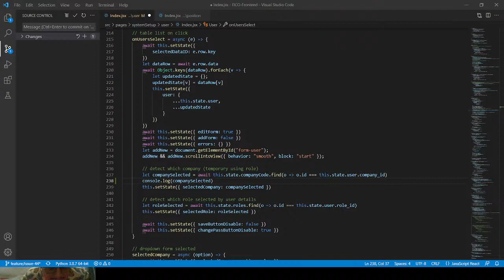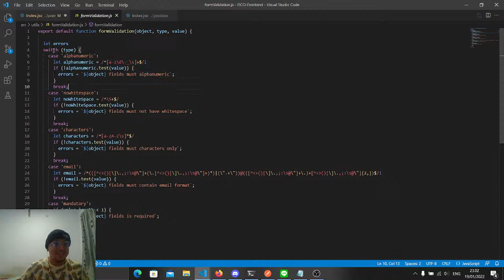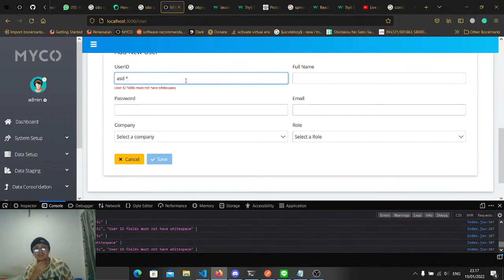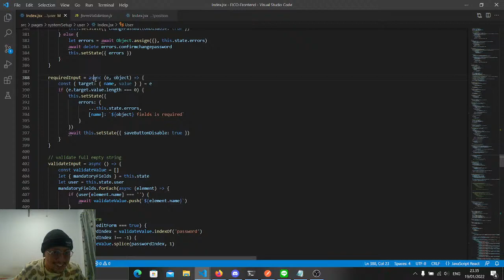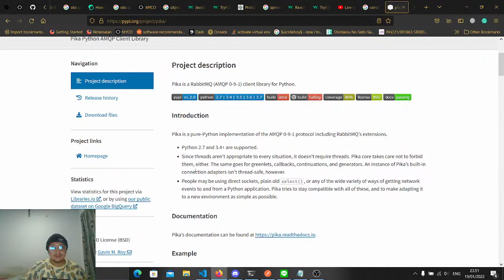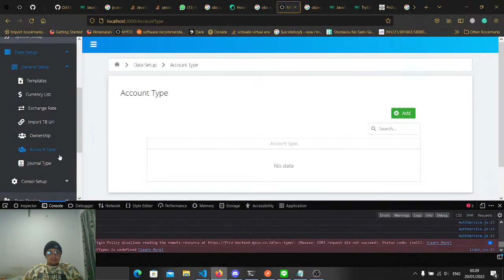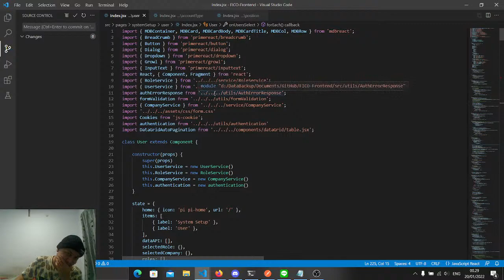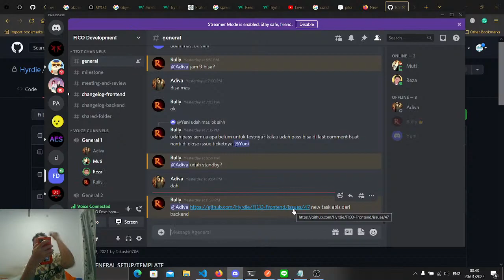tried to learn javascript